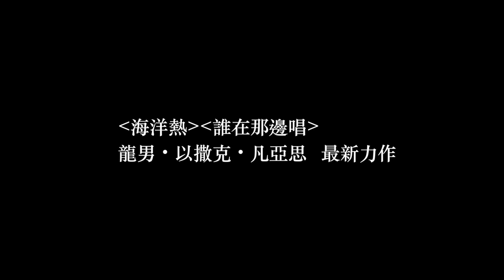"Ga-Tau Chang" Trailer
Taiwan's largest independent music label, Taiwan Colors Music, has brought numerous singers and ensembles to fame over the years, including Pau-dull (Chen Jian-nian), Samingad (Chi Hsiao-chun), Panai Kusui and Nanwan Sisters. Having experienced 20 years of ups and downs, label founder Chang Ga-tau looks back on the albums he has produced, the rock festivals he has planned, his stage performances, his creative blocks, his personal midlife crises and the challenge of keeping his company alive. Catch this documentary on 3 & 6 October 2021 at 2pm & 8pm respectively on CloudTheatre! A sharing session by director Lungnan Isak Fangas will be held right after the screening.

台湾最大独立音乐厂牌「角头音乐」，孕育了陈建年、纪晓君、巴奈、南王姊妹花，创办无数乐迷年年朝圣的海洋音乐祭，开启千禧年的台湾乐团盛世。在经历过二十年的起落，负责人张四十三回首曾经制作的唱片、音乐祭、舞台演出，自觉创意苦无突破，面临个人中年危机及公司存亡考验。导演龙男.以撒克.凡亚思与台湾独立音乐教父张四十三同行，见证台湾摇滚精神二十年，老而不残继续燃烧。龙男.以撒克.凡亚思也将在放映会过后与观众分享张四十三作为创作人的低潮与再出发。